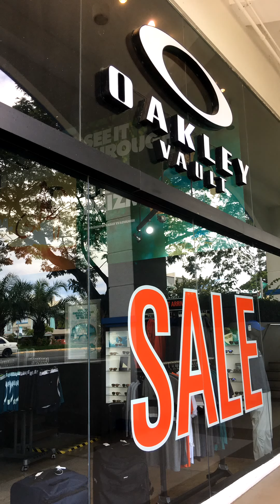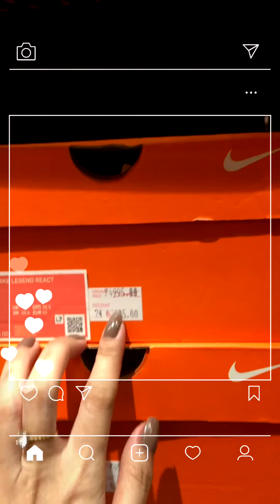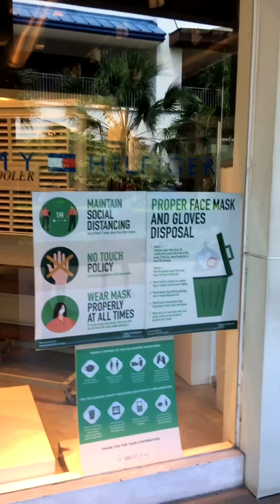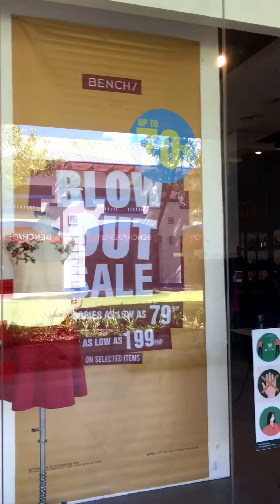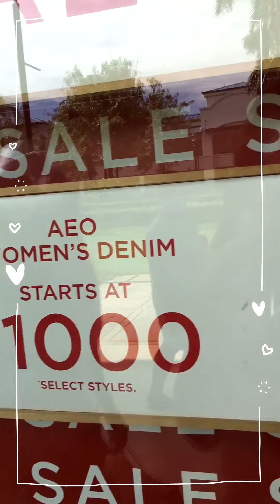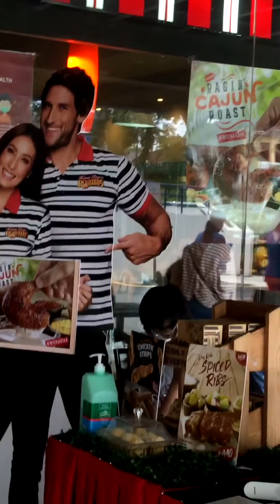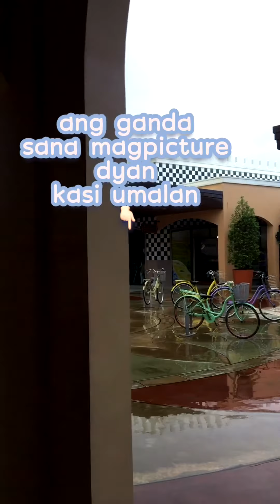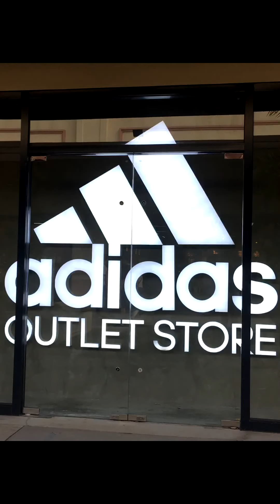Visiting PASEO & ACIENDA Designer Outlet, Silang Cavite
Hi po sa lahat.. Una kaming pumunta sa PASEO located sa Sta. Rosa Laguna.. iba’t ibang Outlet ng mga malalaking Branded Shoes po ang inyong makikita dito lalo na ang Outlet ng NIKE , OAKLEY at marami pang ibang mga brand...

At bumisita rin kame sa ACIENDA Designer Outlet.. Dito ay pila pila ang nga taong pumapasok at dpat magsuot parin kayo ng Face mask at Face Shield..Bawal parin po ang Senior at mga Bata..

Kaya Tara Samahan nyo kaming mamasyal at maglibot sa Paseo At Acienda...

See you on myNext Video